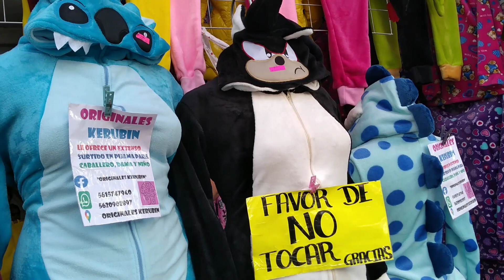Chiconcuac donde y cómo comprar pijamas y ropa de invierno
Es un lugar a donde llegan personas de muchos lugares a comprar ropa de todo tipo,para uso personal o negocio

mamelucos Fátima. 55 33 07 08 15